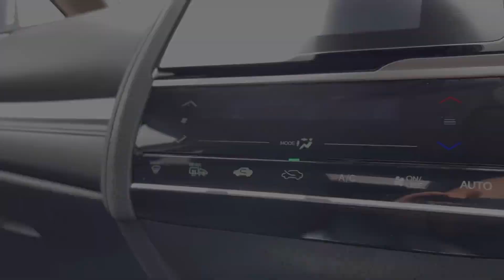Approved used Honda Jazz 1.3 i-VTEC EX - Swansway Honda Bolton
Used Honda Jazz i-VTEC EX in red, now available for sale from Swansway Honda Bolton.

Reg: YH19BLB
Fuel: Petrol
Transmission: Automatic
Engine size: 1.3L
Mileage: 3,724

Key features include:

Magic seat system
Cruise control
Front and rear parking sensors
Intelligent speed assist

Find the full information for this vehicle on our

0:00 - Introduction
0:30 - Exterior features
0:35 - Boot tour
0:40 - Interior (rear)
0:48 - Interior (Front)
2:02 - How to get in touch

Swansway Honda Bolton
Folds Rd
Bolton
BL1 2ST
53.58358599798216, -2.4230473